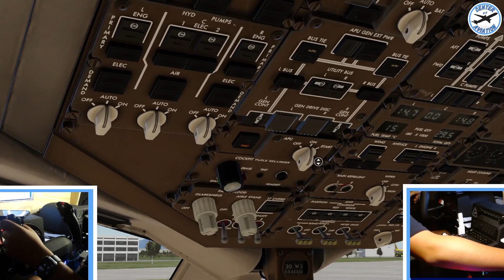Delta Boeing 767 BUTTER LANDING Salt Lake City - Honeycomb Alpha/Bravo Combo - X-Plane 12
Salt Lake City (USA) Approach and Landing
Delta Boeing 767 Landing
Xplane 12 - XP12

Flight Controls:
Logitech Multi Panel

Airport: SLC/KSLC (Salt Lake City)
Aircraft: Boeing 767-400R
Airline: Delta

X-Plane Addons:
FF B767
XPRealistic
Better Pushback Plugin
Simple Ground Service Plugin
Avitab

PC Specs:
I9-12900k
RTX 3060ti
32 Gigs DDR5
Corsair Cooler with LCD Screen
10 RGB Fans
1000W Power Supply